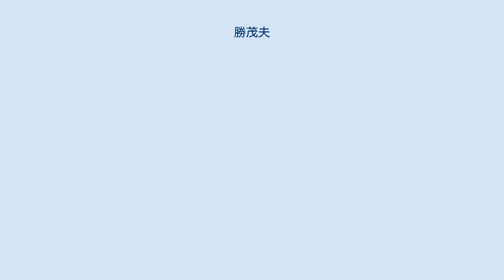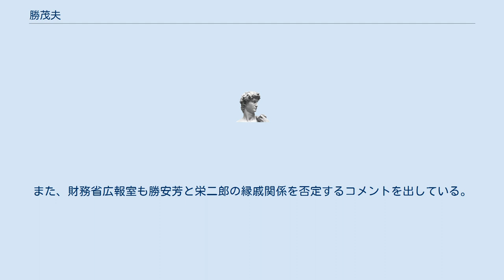勝茂夫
勝 茂夫（かつ しげお）は、日本の国際公務員。
カザフスタン・ナザルバエフ大学学長。
 世界銀行副総裁などを歴任した。
 東洋棉花に勤務する父親の西ドイツ駐在に伴い西ドイツに渡り、現地のギムナジウムに通うこととなった。
そのため、勝家の会話は、日本語よりも主としてドイツ語が用いられていたという。
日本に帰国した際、日本の学校に通った経験が皆無であり、日本語にも不安があったことから、ドイツ語教育を手がけるなど西ドイツに縁のある獨協高等学校に通うことにした。
 東京外国語大学卒業後、ウィーンへの留学を経て、東京大学大学院を修了した。
 大学院生の頃から開発に興味を抱き、大学院を修了すると国際連合工業開発機関に勤務した。
国際連合工業開発機関では発展途上国の開発事業を手がけ、カリブ海の小国グレナダでは同国の計画省にて開発アドバイザーを務めた。
2年ほど勤務する間に、発展途上国の開発により深くかかわりたいとの思いを抱き、1979年に世界銀行に入行した。
世界銀行では、主として西アフリカプロジェクト局のエコノミストとして勤務し、ベナンやコートジボワールなどにも赴任した。
2003年、世界銀行にて、欧州・中央アジア地域を所管する副総裁に就任した。
 世界銀行副総裁を退任後は、カザフスタンに渡り、2010年に開学したナザルバエフ大学にて学長に就任した。
 祖父である勝正吉は、海軍軍医科士官となって海軍軍医少将に至った。
父である勝正一は、東洋棉花常務取締役を歴任するなど、実業家として活躍した。
次兄の勝栄二郎は大蔵省に入省し、財務事務次官に上り詰めた。
 茂夫の母によると「昔は勝、と書いて『すぐろ』と読ませたようです」と述べたうえで、勝家は久留里城の城主であった武田真勝（のちに改姓して勝真勝）の末裔と伝えられていると説明している。
なお、茂夫の兄である勝栄二郎が財務省の高級幹部になるにつれ、栄二郎や茂夫らが勝安芳（勝海舟）の子孫だとする報道が流布された。
しかし、それらは全て誤報とされている。
茂夫の母は勝安芳との縁戚関係を否定しており、勝安芳の直系の子孫もこれらの報道を否定している。
また、財務省広報室も勝安芳と栄二郎の縁戚関係を否定するコメントを出している。